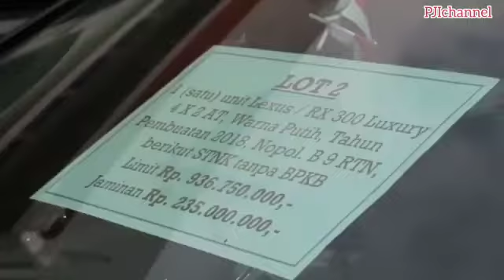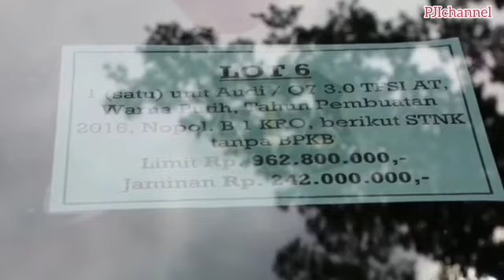5 Mobil Mewah Dilelang Kejagung